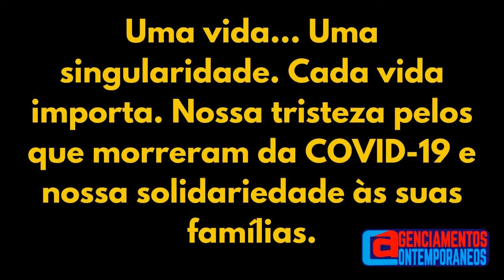Mesa 2 – Deleuze e Guattari: Por entre Nietzsches, Humes, Espinosas, Kants e Bergsons e...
VIII ENCONTRO GT DELEUZE E GUATTARI: PENSAR CONTRA A BESTEIRA

TERÇA-FEIRA – dia 09 de Novembro – TARDE

14 h- Notas sobre o estilo e a escrita em Gilles Deleuze e Friedrich Nietzsche

14 e 30 - A interpretação deleuziana de Hume, antecedentes e influência em Diferença e
Repetição

15 h - A solução de Deleuze ao problema da individuação em Espinosa

15 e 30 - Hume com Bergson, James e Whitehead: uma leitura de "Empirismo e Subjetividade" a partir da influência de Jean Wahl.

17 h - Singularidade em Espinosa: leituras de Bove, Deleuze e Calderon

17 e 30 às 18 e 30 - Conversação